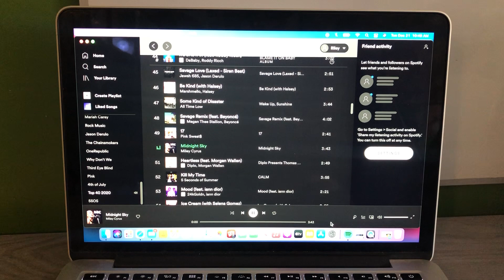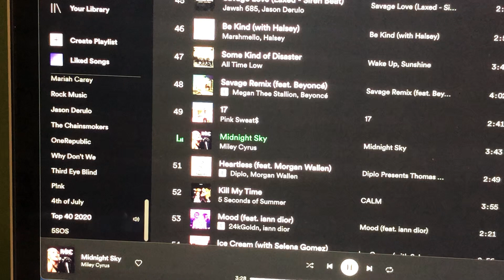The Riley King Radio Show at 10am